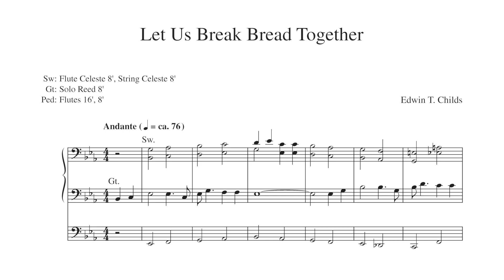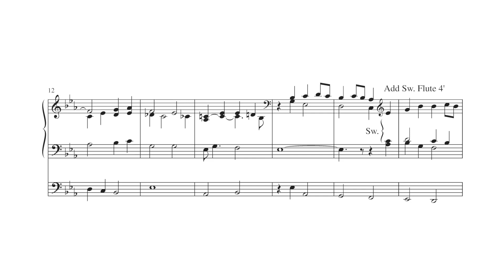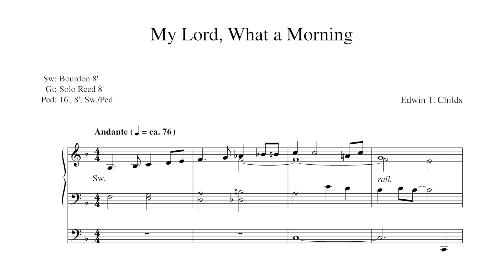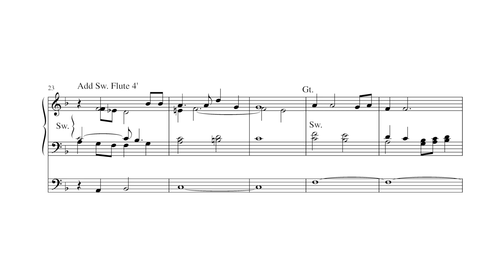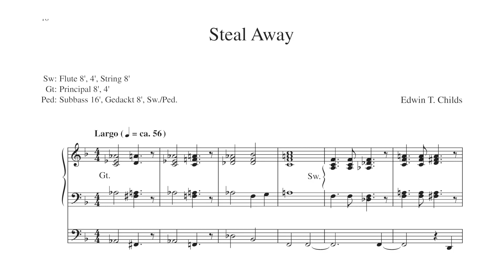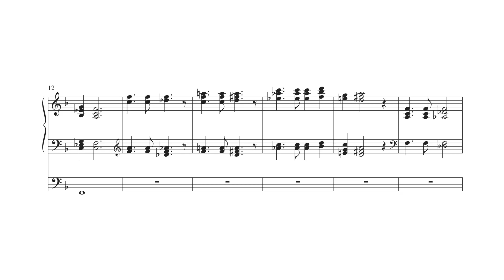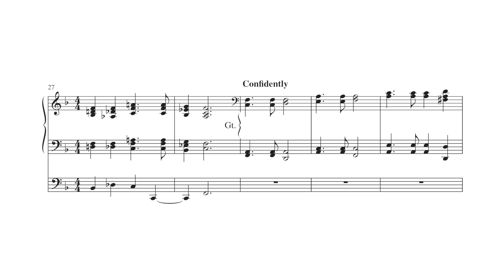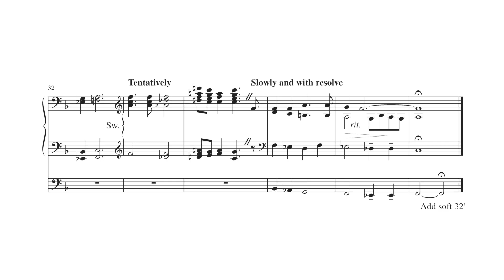I Want Jesus to Walk with Me: 8 Hymn Settings for Organ by Edwin T. Childs - Scrolling Score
I Want Jesus to Walk with Me: 8 Hymn Settings for Organ by Edwin T. Childs - Item Number MSM-10-044

Organ
This collection of frequently used favorite hymns is appropriate for worship services as well as funerals.

Recording by Aaron David Miller